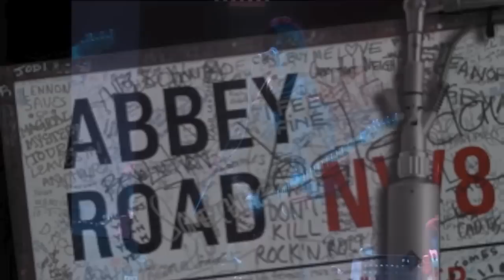Geoff Emerick "The Sessions" Come Together / She's So Heavy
"The Sessions" (the Beatles at Abbey Road) a LA based Beatles show featuring Marcus Cahill of IMAGINE The Tribute as John Lennon is a Live Re-Staging of The Historic Recordings at Abbey Road.

Produced and Directed by Stig Edgren (Elvis in Concert) Musicial Director Jeffrey Foskett (The Beach Boys MD) and Engineered by Geoff Emerick (Beatles Engineer).

The show to be presented in the round at Paramount Studios LA and then to embark on a World Tour. Here for your entertainment are Beatles songs "Come Together" and "She's So Heavy" featuring Lead Vocals from Marcus Cahill along with the rest of the cast of the show. Unfortunately this Live Preview Performance at The Echo Arena Liverpool is as far as the show progressed.

Marcus Cahill is now planning a world tour of his own show "IMAGINE The Tribute" The Worlds Best John Lennon Show.